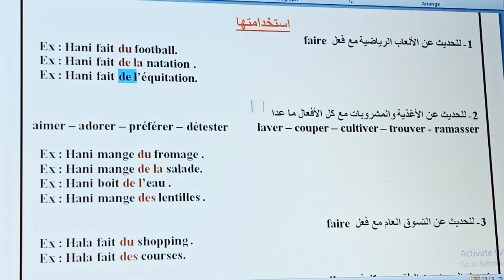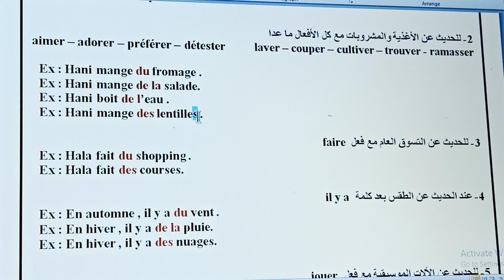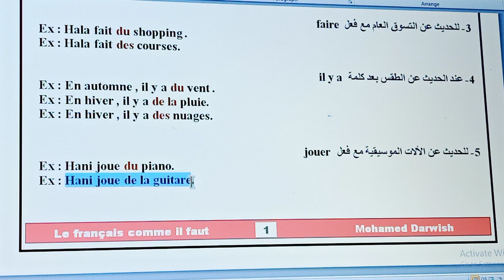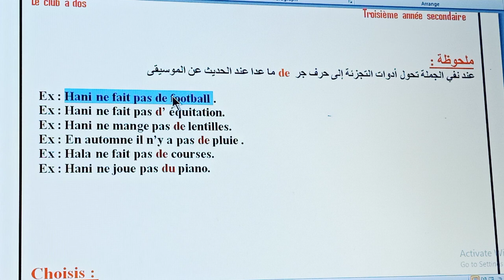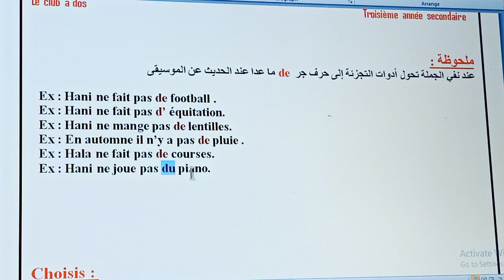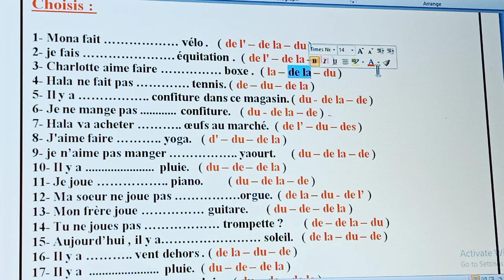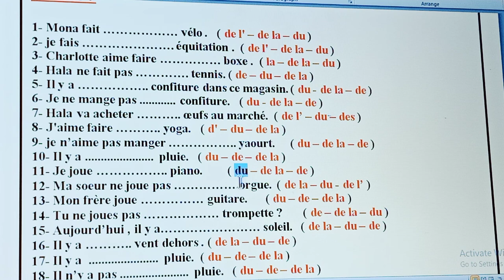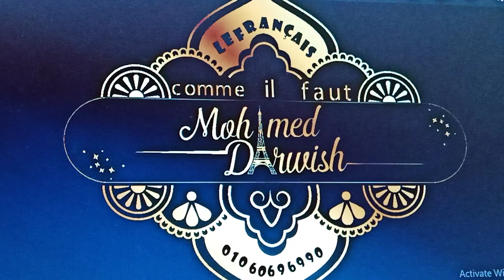أدوات التجزئة في االغة الفرنسية ثانوية عامة 2020